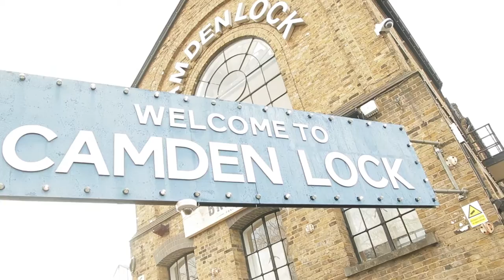[여행VLOG] LONDON, #2 런던 voyage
안녕하세요 :) 런던에 갔었던 두번째 영상을 가지고왔어요
나름 설명하고 또 보여드린다고 이것저것 담아봤는데
잘봐주셨으면 좋겠습니다 :)

아직 폰트에 익숙하지 않아서그런지
영상이 아직은 엉망이네요ㅋㅋㅋ. 하 어서빨리 좋은 퀄리티로 이쁜영상 보여드렸으면 좋겠네요

그리고 무슨일인지 카메라는 보는데 말을 안해서 따로 설명을 붙였어요 :)
또 바람이 너무 많이 불어서 ㅠ___ㅠ 영상 소리가 거슬리지는 않으실지
걱정이네요
그럼 이번에도 잘 봐주셔서 감사합니다^^!! 늘 좋은하루되셔요